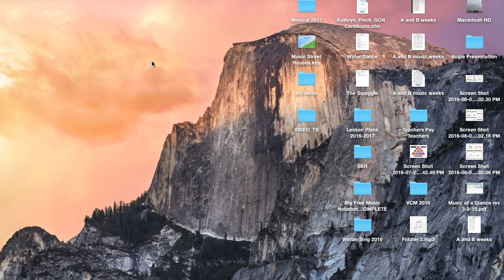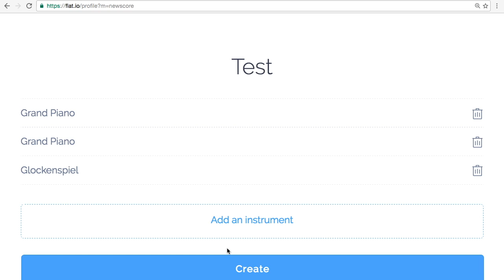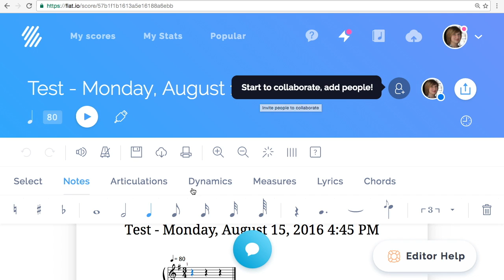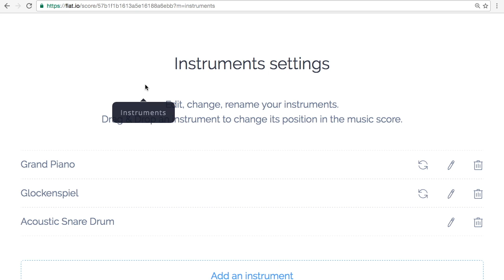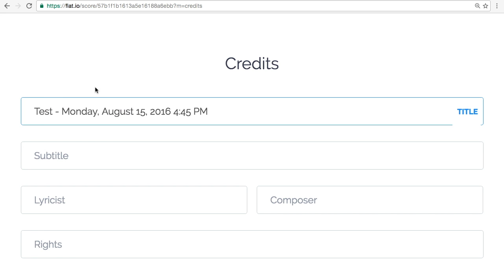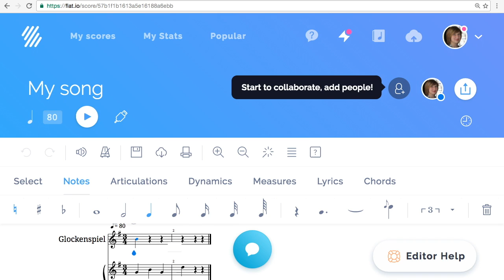Flat.io Tutorial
This video is about Flat, a free online notation system.